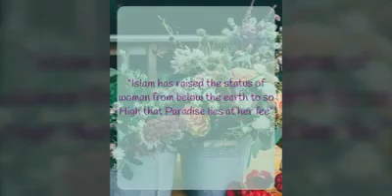Role of women in islam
Short Video Reminder

Topic: Role of Woman in Islam

Duration : 3:48